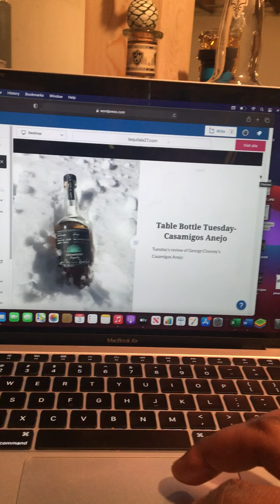Burk's Thoughts Tequila Ocho Story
My surprise Single Barrel Tequila Ocho Anejo story.